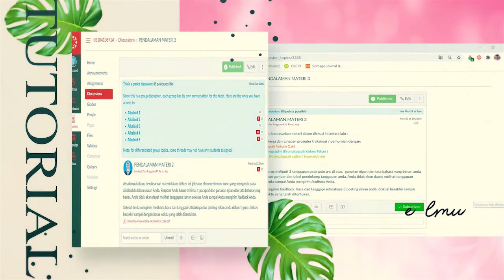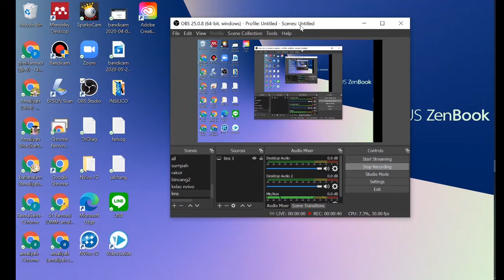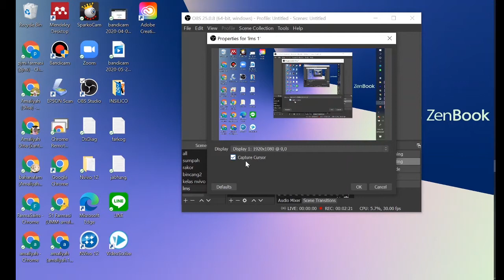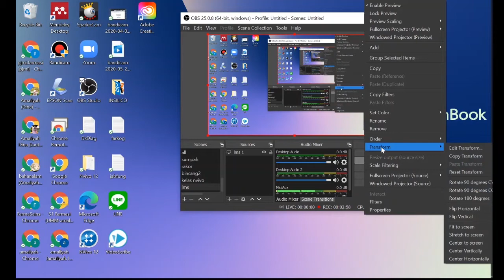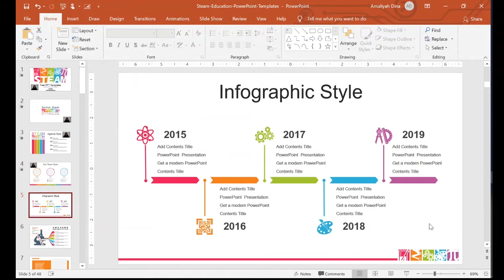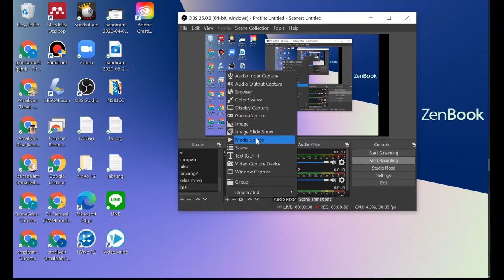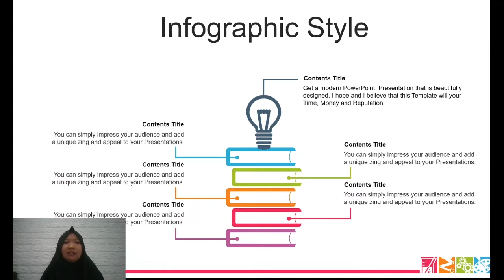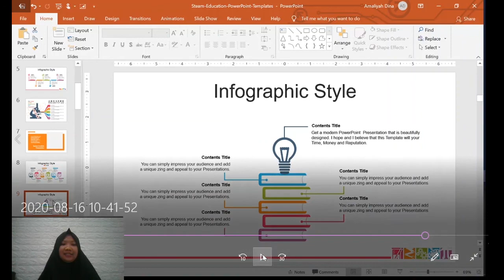Tutorial pembuatan ppt (powerpoint) dengan OBS